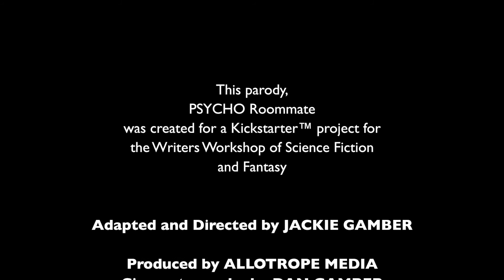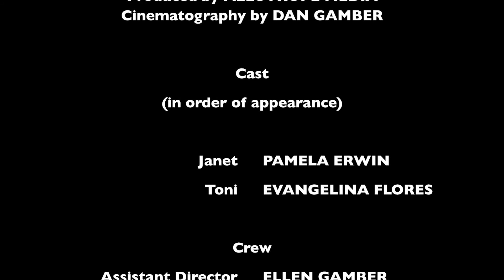PSYCHO Roommate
A parody of the 1960 classic, Psycho. This was shot for Seventh Star Press as a bonus video for a Kickstarter campaign.